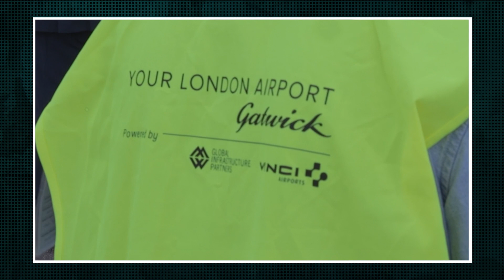Gatwick strike: ‘Our members can’t wait any longer’, says union boss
The Independent's Simon Calder interviewed Unite union regional officer Dominic Rothwell following the announcement that airport staff at Gatwick will strike for eight days this summer.

Rothwell claimed that the union's members could not 'wait any longer' and said that they are requesting a pay rise upwards of 20%.

The strikes are due to take place over the busiest period of the summer holidays at the end of July and beginning of August.